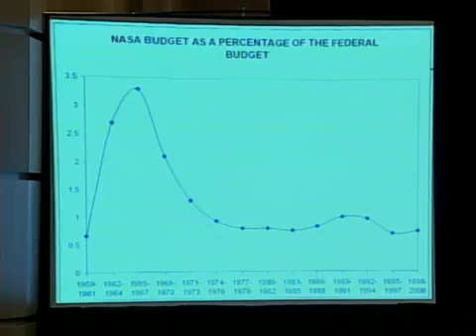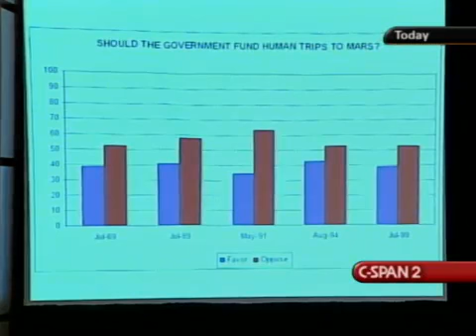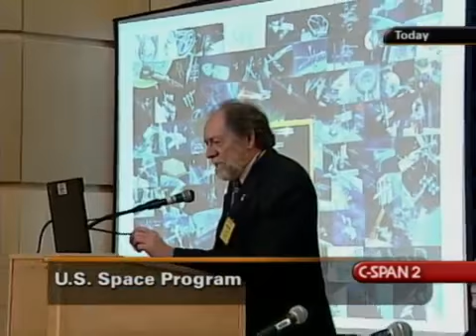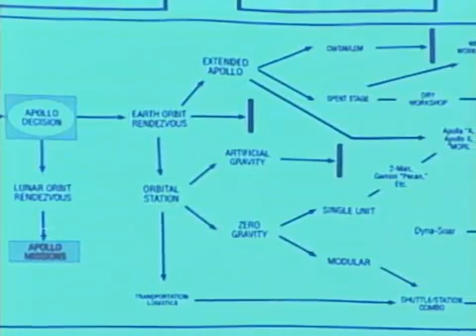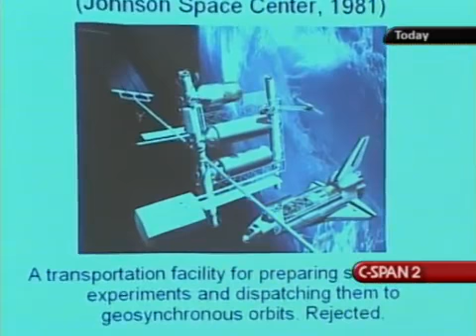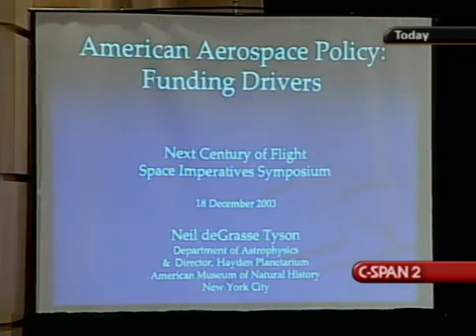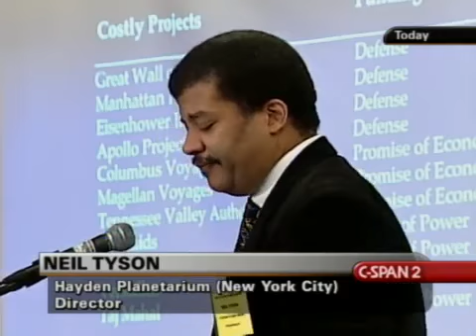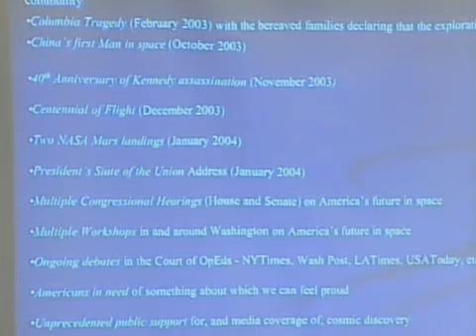Neil deGrasse Tyson - History of Space Flight Programs